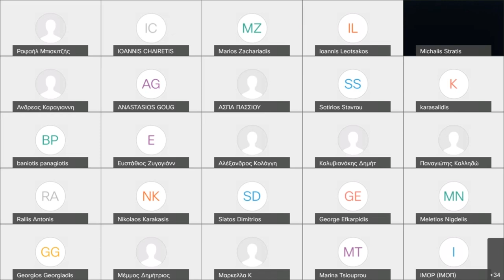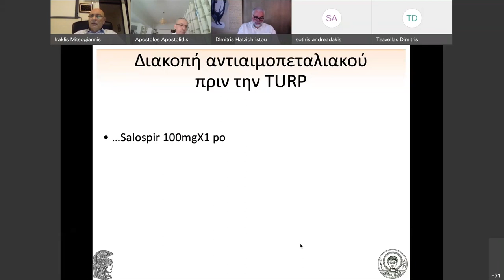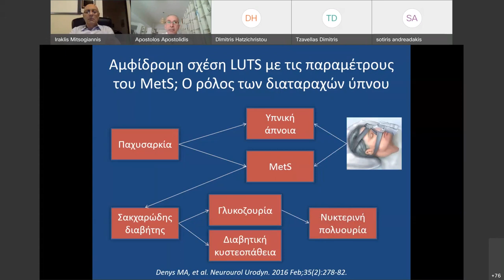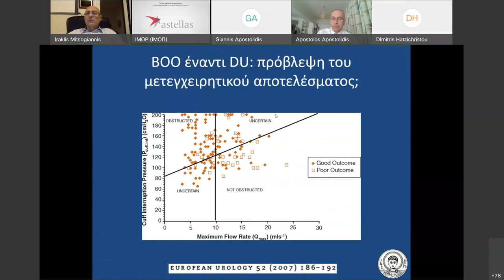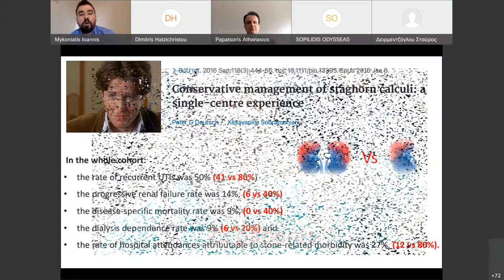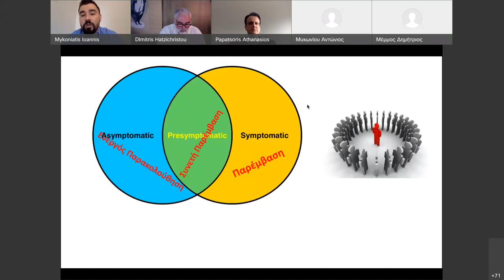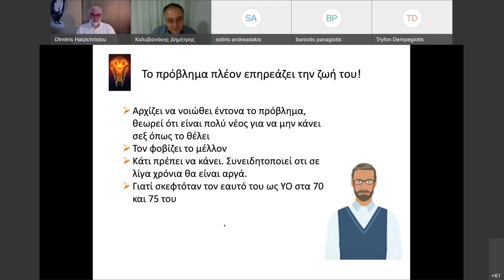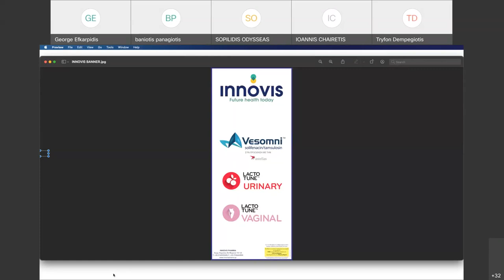Uroschool 2021: 12 Ιουνίου | Β Μέρος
14ο Σχολείο Ουρολογίας

Περιεχόμενα:
• Διαδραστικό σεμινάριο IΙ: Αποφρακτική ούρηση σε άντρα με συννοσηρότητες
• Συντονιστές: Αποστολίδης Απόστολος, Μητσογιάννης Ηρακλής
• Ομιλητές:
(11:42) Μητσογιάννης Ηρακλής
(50:30) Αποστολίδης Απόστολος
Εικονικός ασθενής 4: Ασθενής με «σιωπηρή» λιθίαση
• Συντονιστής: Παπατσώρης Αθανάσιος
• Ομιλητής:
(1:45:10) Μυκονιάτης Ιωάννης
Εικονικός ασθενής 5: Ασθενής που θέλει να αποκαταστήσει τις στύσεις του χωρίς φάρμακα.
• Συντονιστής: Χατζηχρήστου Δημήτρης
• Ομιλητής:
(2:28:56) Καλυβιανάκης Δημήτριος